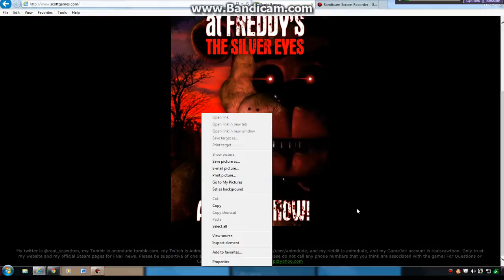Five nights at Freddy's The silver eyes: Available now!!!!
Omg! The book is available now!!!